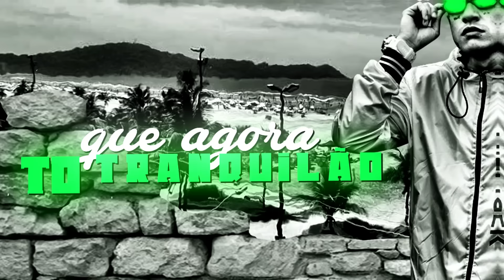MC Mãozinha - Nem te Quero Mais (Lyric Video) DJ Oreia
Artista: MC Mãozinha
Produção: DJ Oreia

Lyric Video: @QualityDesignerOFC
Designer: @LipeLombardi
Motion designer: @LipeLombardi

Ano 2018.